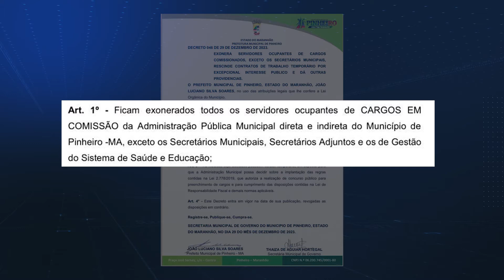Prefeito Luciano Genésio demite todos os funcionários comissionados mesmo com salários atrasados